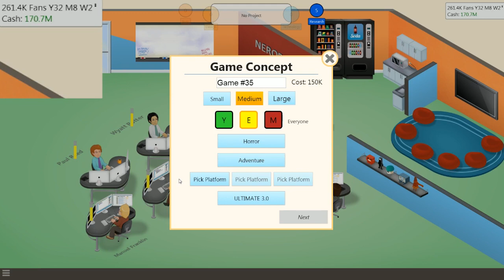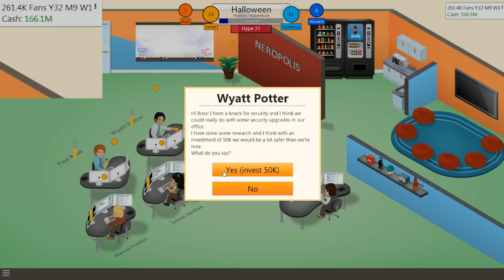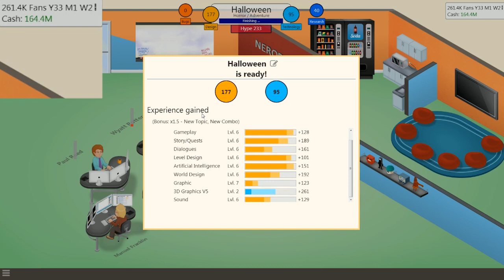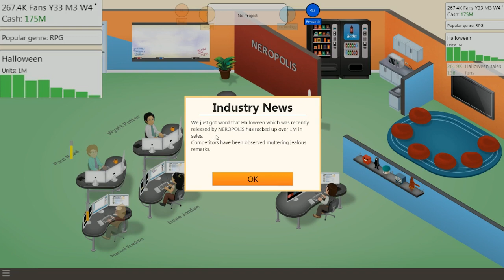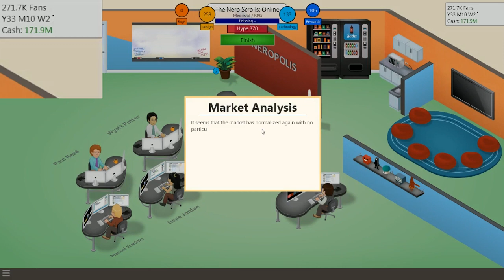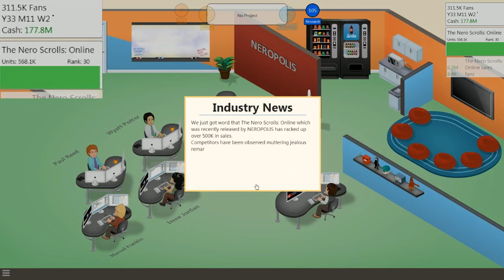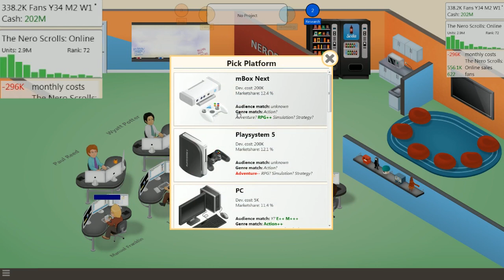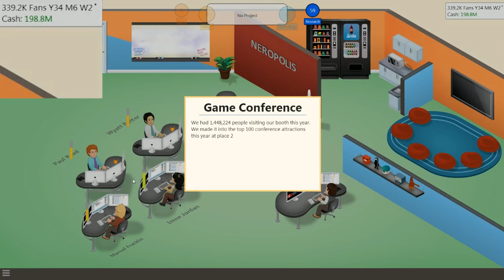Game Dev Tycoon - Part 29 - Nero Scrolls Online and Werewolf Simulator!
I hope you enjoy this episode of my "Game Dev Tycoon" playthrough! Remember to leave a rating!